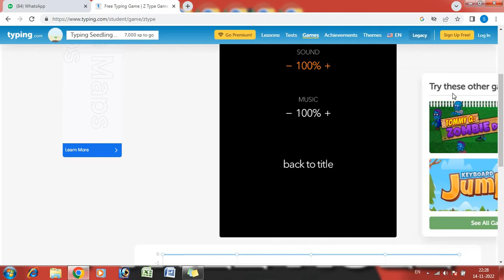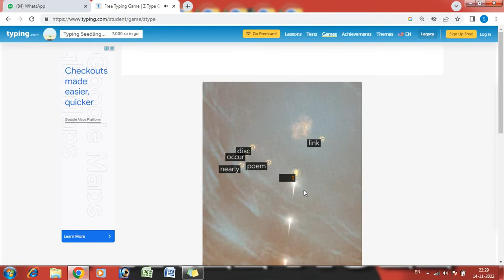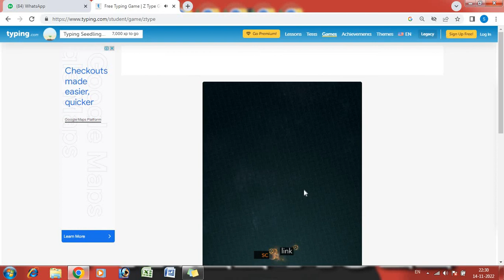14 November 2022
Document from 😉MAD🙃